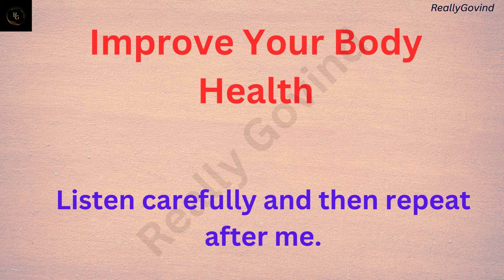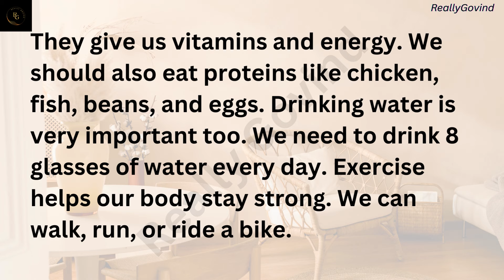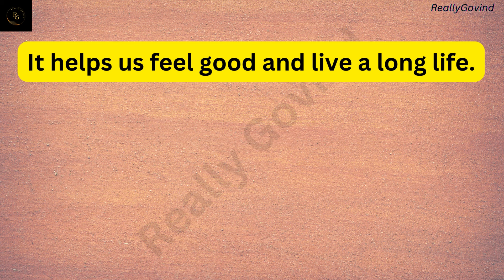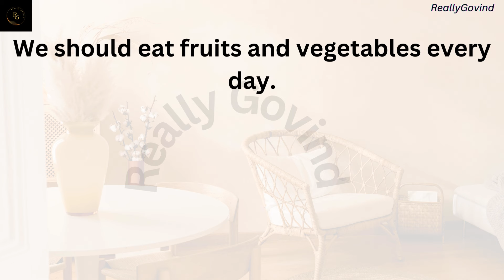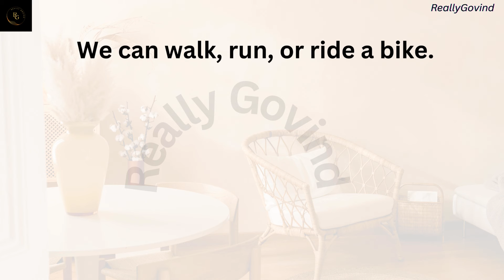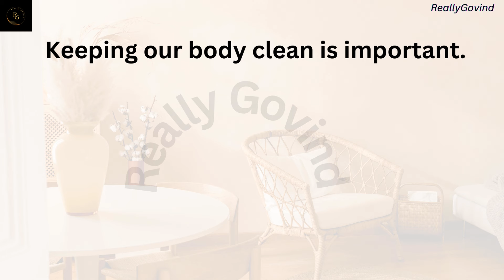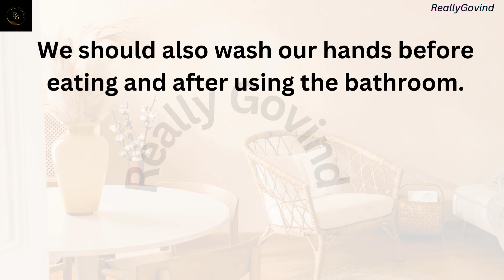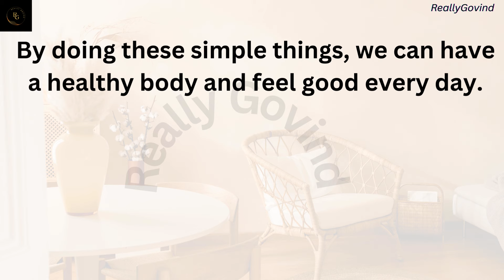learn english | english vocabulary | improve english | english speaking | english speaking practice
Listening to this video you can learn English easily . Learn English Through story is a great way to improve your English. I appreciate your support.

In this video, the voiceover is given by "Really Govind". Copying or re-uploading is totally forbidden. Further action will be taken as soon as we notice without any kind of pre-notice 🙂